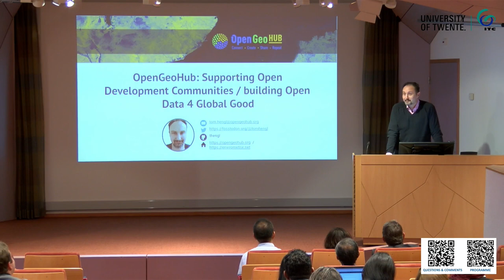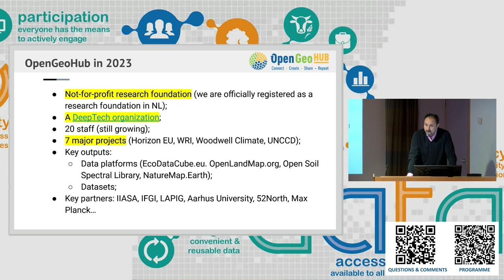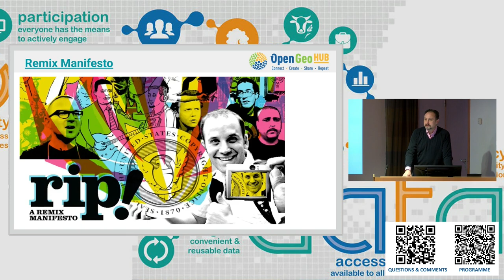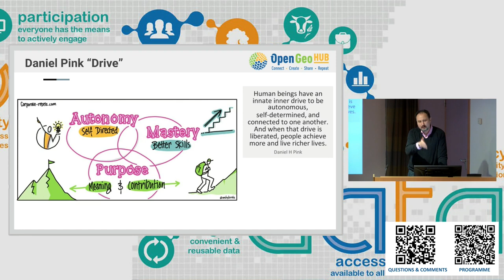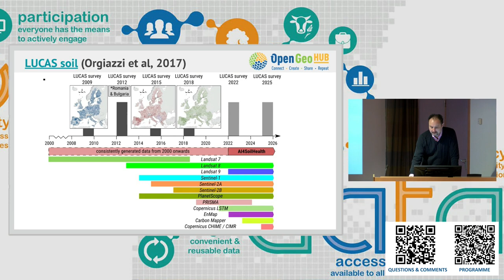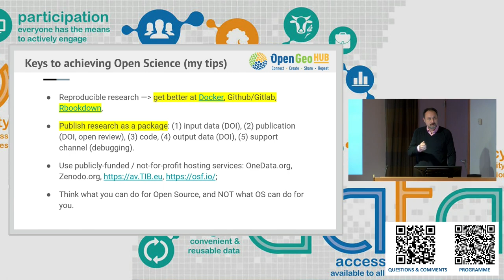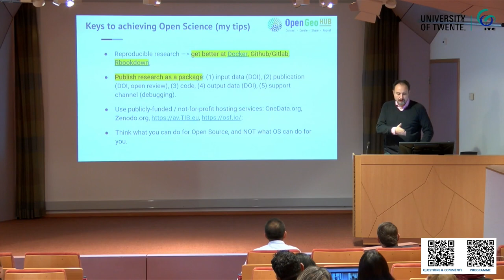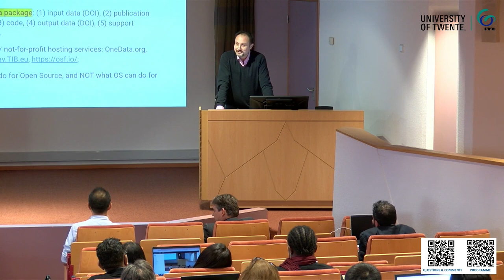OpenGeoHub: Supporting Open Development Communities / Building Open Data 4 Global Good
Dr. Tomislav Hengl (OpenGeoHub) presents "OpenGeoHub: Supporting Open Development Communities / Building Open Data 4 Global Good".

Abstract:

OpenGeoHub is an independent research foundation (a DeepTech organisation) located at the Agro Business Park in Wageningen. It focuses on promoting open data and open source software solutions to support regional and global projects. OpenGeoHub has 20 staff, primarily data scientists and technical experts. OpenGeoHub currently leads the Open-Earth-Monitor project and EcoDataCube, and is also involved in the Land Carbon Lab project led by WRI. OpenGeoHub is building its own computational data centre (aiming at 2PB storage; 2000 CPU threads) and will open services to collaborating organisations in 2023.